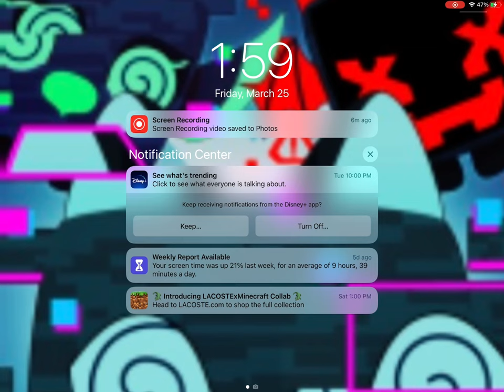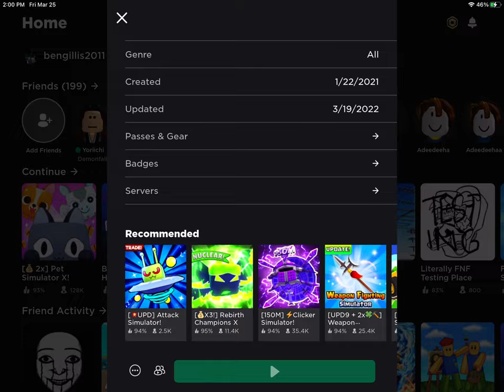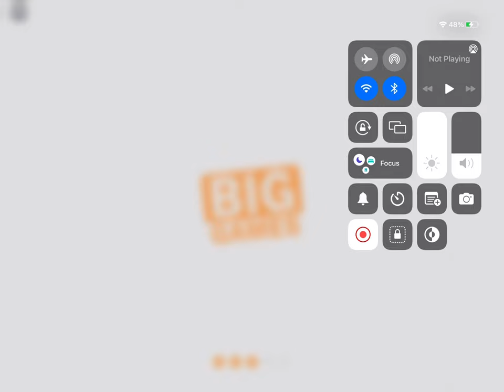Trying To Get A Mysterious Merchant In A Nutshell